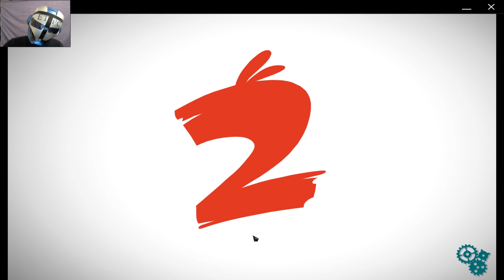ANGRY BIRDS 2 LEVEL: 13 THREE STARS!